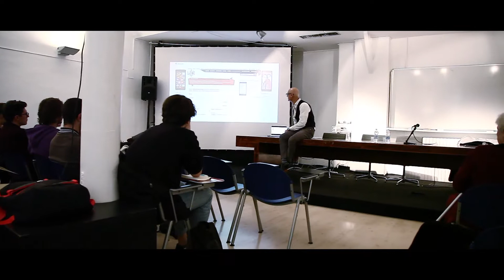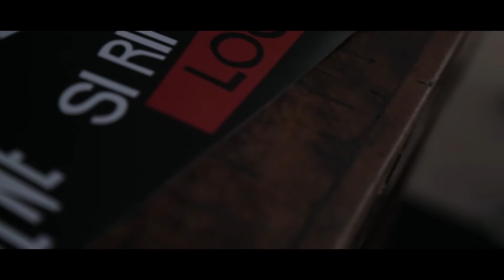Project Work Rebranding LE IENE - Master in Graphic Design | IED Milano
Gli studenti del Master in Graphic Design dell'anno accademico 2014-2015 hanno lavorato sulla video identity della trasmissione
televisiva Le Iene: restyling del marchio, branding, broadcast design, brand extension, merchandising e licensing, sigla, station breaks, contributi grafici, promozione, campagne ed eventi.